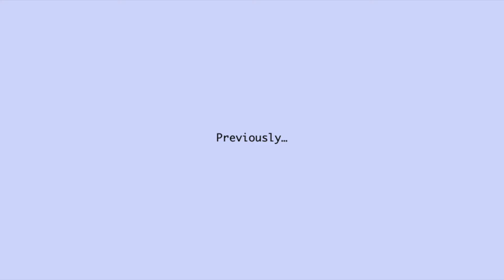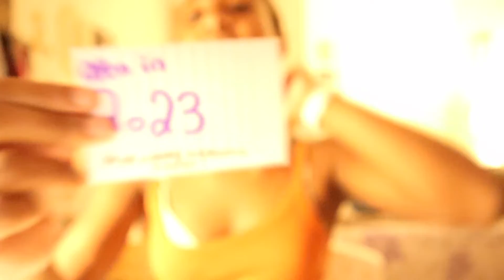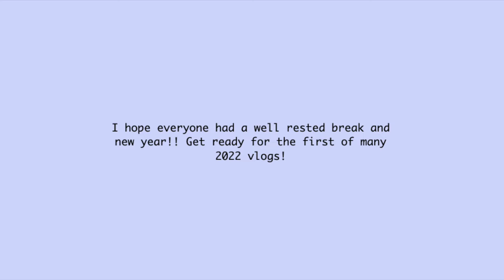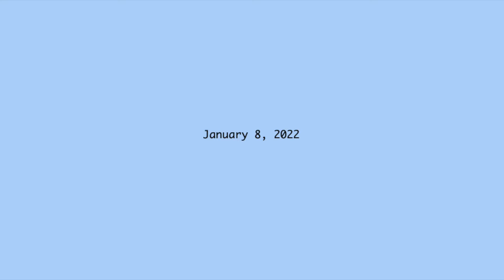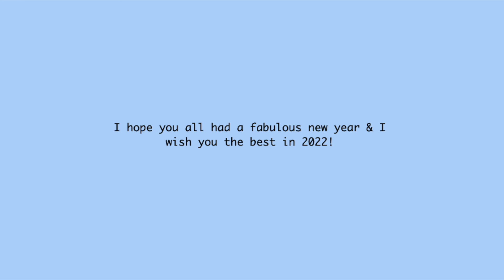NEW YEAR, NEW ME! a couple weeks late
Welcome to my crazy, chaotic, & complicated life, lol.

In this video, I take you through the first few days of 2022 and get hyped for what's in store this year!

FAQs:
Name: Olivia "Liv" Nicole
Age: 15, Sophomore
Camera: Canon Mark II
Editing Software: imovie